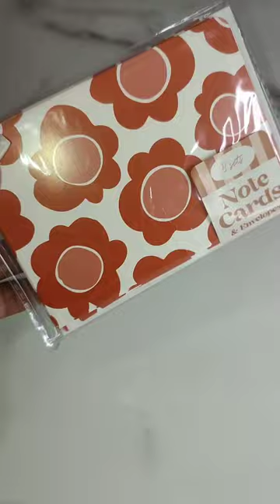Cash Envelope from $1 Note Cards